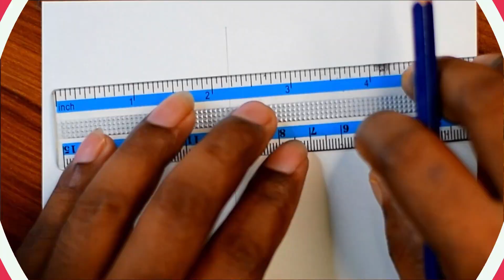WOW👄HOW TO DRAW AN CUTE MODELING GIRL BEAUTIFUL SKETCH PART-1💔BEGINNERS DRAWING CHALLENGE👄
Keyword
sketch drawing
girl drawing
Face Drawing
Drawing
Trending drawing video
ranking drawing video
drawing trending
easy drawing
sketch art
easy sketch drawing
drawing sketch
pencil art
drawing girl
mega millions drawing
drawing cool
easy drawings
drawing ideas
quick draw
cute drawings
drawing eye
drawing idea
google draw
1st standard drawing video,
sketch pencil drawing,
sketch pencil art,
sketch pencil shading,